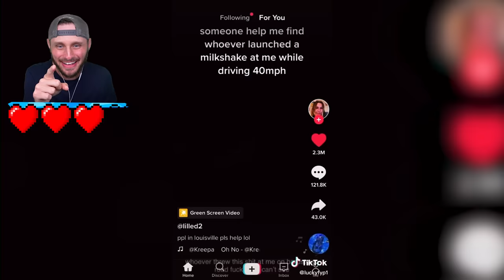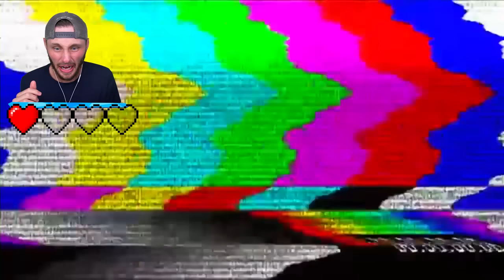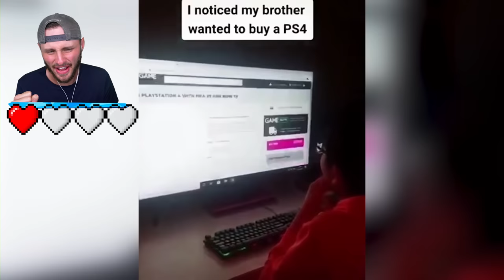People Who Were Very Unlucky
We react to the worlds unluckiest people!